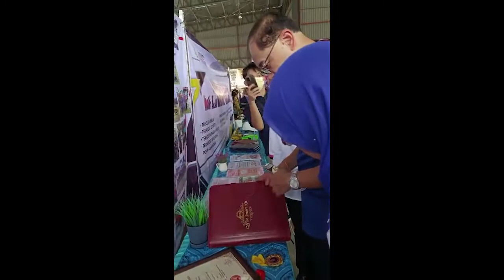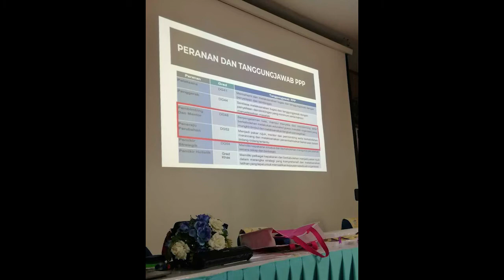Sorotan Aktiviti KVSR 2022 (Part 1)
Berikut adalah video kompilasi aktiviti-aktiviti yang telah dijalankan sepanjang tahun 2022